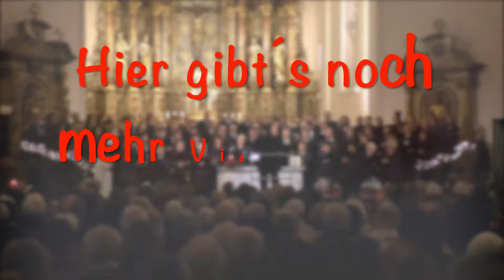2018 Eintracht Chöre Ockstadt - 100 Jahre - Adventskonzert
Adventskonzert (in Ausschnitten) zum Abschluss des Jubiläumsjahres der Eintracht Chöre Ockstadt